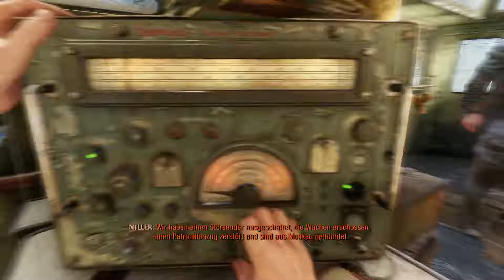METRO EXODUS #004 - zeit zum feiern ° Let's Play [GERMAN]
nur ein glas oje XD

Persönliche Meinung :
            großartige geschichte mit ein bisschen Action ^^

Plattform:
XBOX ONE  ( wird auf der Plattform gezockt )
PS4
PC